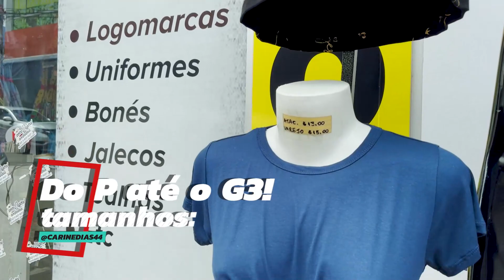BLUSAS BARATAS NO FORNECEDOR DE ATACADO EM GOIANIA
Fornecedor de blusas de R$ 13 e R$ 15 e, Goiania

Meus amores, tudo nessa loja é fabricação própria, eles são aqui de Goiânia e você pode lucrar mais de 200 %

Modelos: blusas e croppeds
Tecido: Viscolycra
Tamanhos: P ao G3
PODE ESCOLHER COR E ESTAMPA

PEDIDO MÍNIMO PARA ENVIO: 10 PEÇAS

Instagram da loja: @planettshirts1
Endereço: Galeria Via Goiânia, loja de porta para rua, nº, 12 A, Região da 44, Goiânia-GO

FAÇA PARTE DOS NOSSOS GRUPOS DO WHATSAPP E TENHA NOVIDADES TODOS OS DIAS